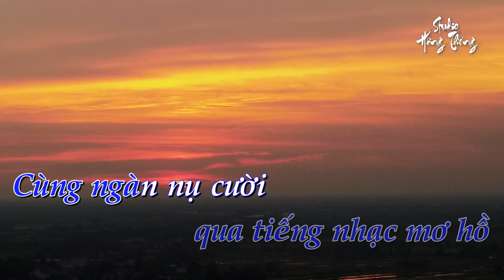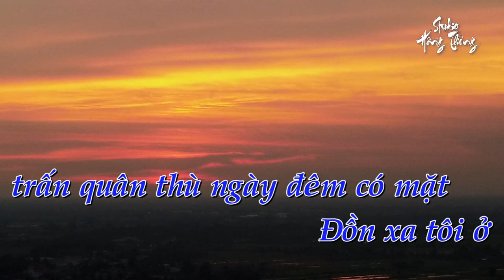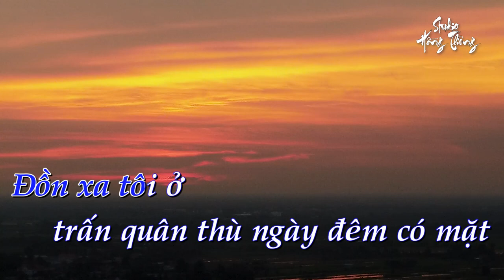Thành Phố Sau Lưng - Karaoke Tone Nam - Guitar Classic - Keyboard Chuyển Organ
Thành thật xin lỗi mọi người, mới test lại phát hiện post 2 bài nữ hết.
Chúc mọi người hát vui vẻ!